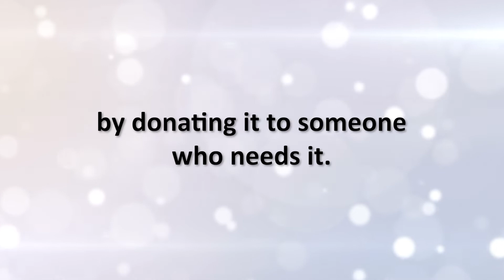Godllywood Challenge WEEK 13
Understand the spiritual aspect of this challenge, don’t do it as your usual spring cleaning task.

Did you know that when our thoughts are always connected to God, He can speak to each one of us through what we do, even when we are cleaning out our closet?

If possible, do this challenge when you are alone. Be in spirit so that God may reveal to you what you really need to know the most about yourself.